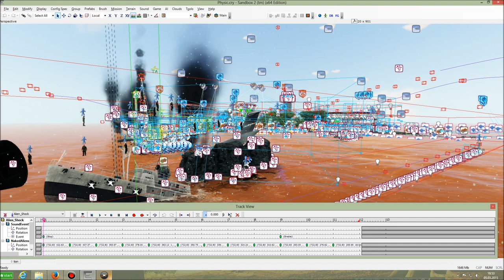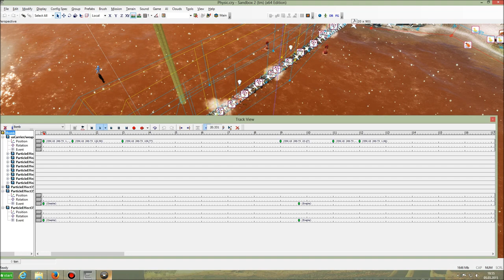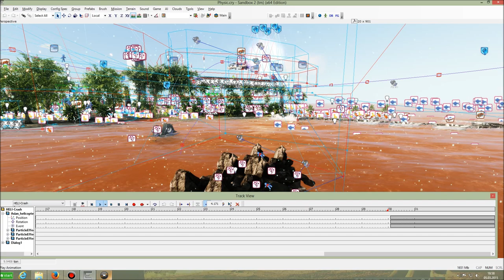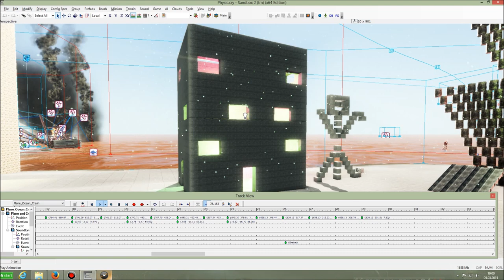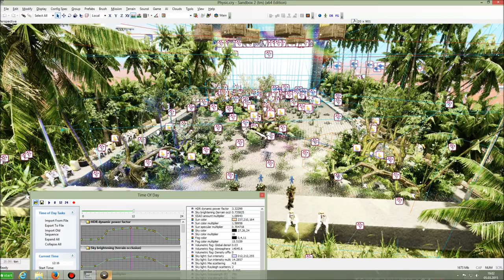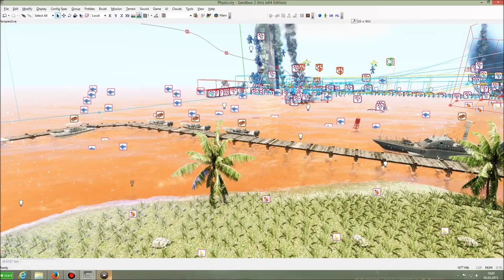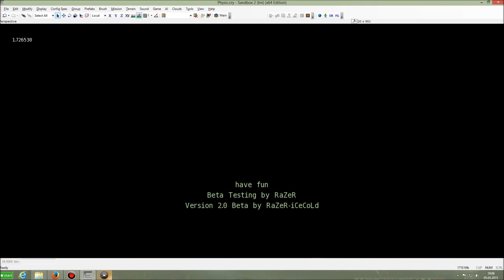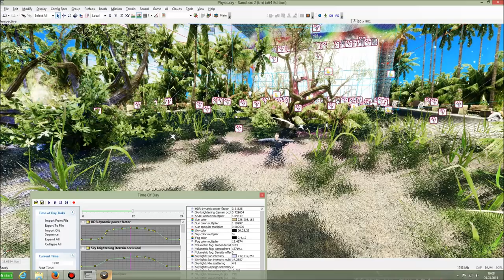Crysis Mapping Projekt "Physikalisches Crysis [WIP]" Vorstellung FULL HD